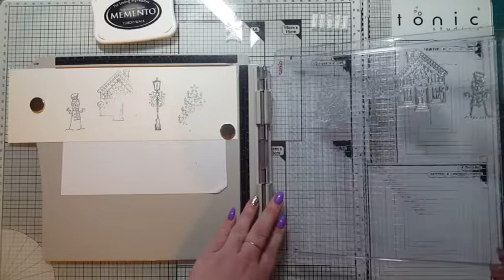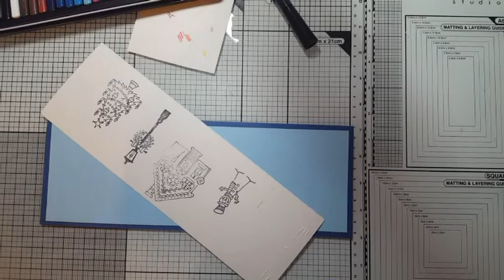We wish you a MERRY CHRISTMAS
STAMPS - GINGERBREAD VILLIAGE /CHRISTMAS WISHES
CRAFTERS COMPANION - GEMINI JUNIOR MACHINE
CREATIVE EXPRESSIONS - COCONUT/COBALT/BABY BLUE CARD
MEMENTO - TUXEDO BLACK
MARTHA STEWART - SCORING BOARD
HAMPTON ART - HAMPTON ART
WHSMITHS COLOURING PENCILS